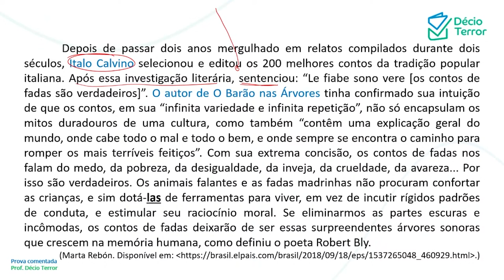Português UFPR PM PR Oficial 2018 Questão 44 Sistema de Questões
(UFPR / PM PR Aspirante 2018)
De acordo com o texto, o autor de O Barão nas Árvores é:
a) Andersen.
b) Italo Calvino.
c) Wislawa Szymborska.
d) C. S. Lewis.
e) Robert Bly.
Gabarito: B